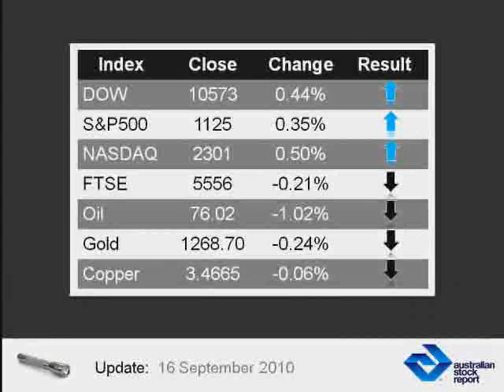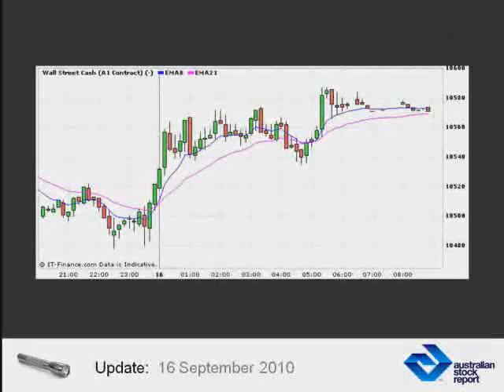ASX Analysis Australian Stock Market News 16/9/2010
Summary of Financial Market, ASX News and Stock Market Analysis September 16